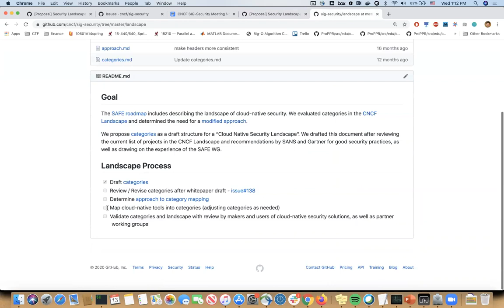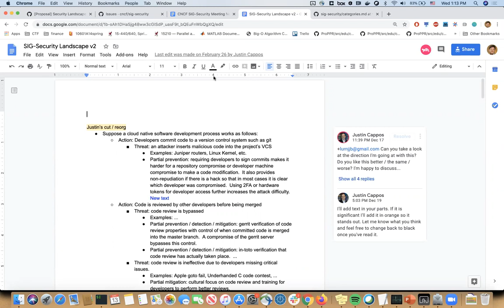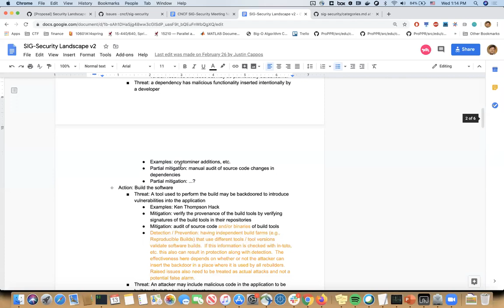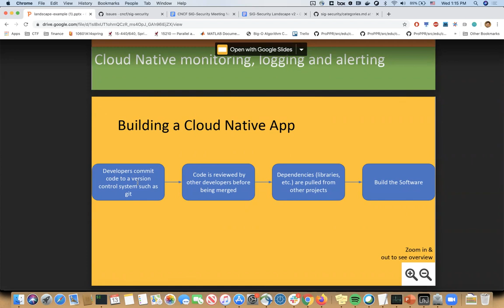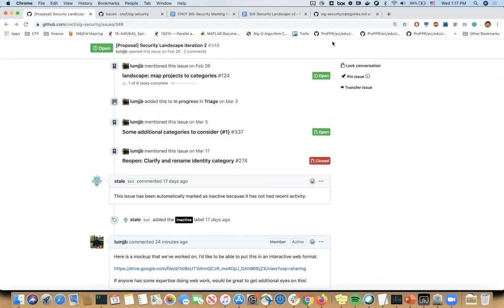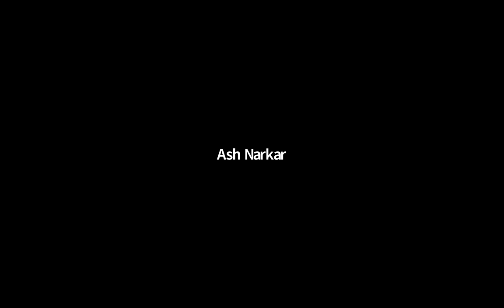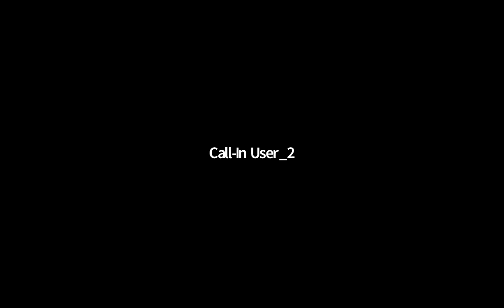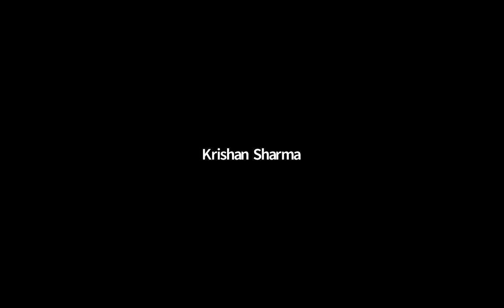CNCF SIG Security 2020-05-13